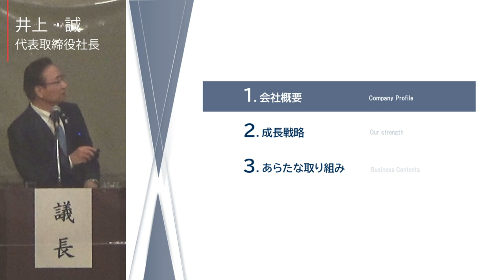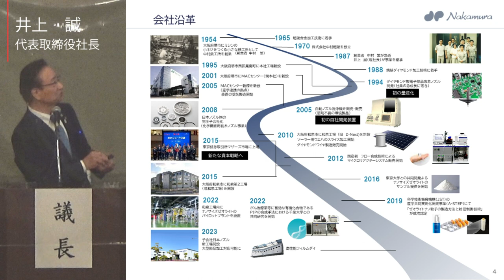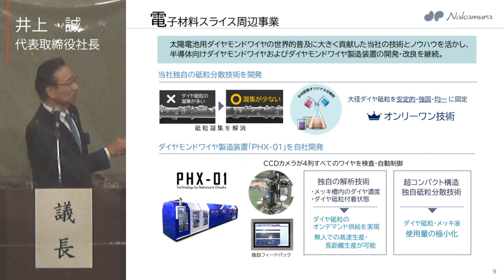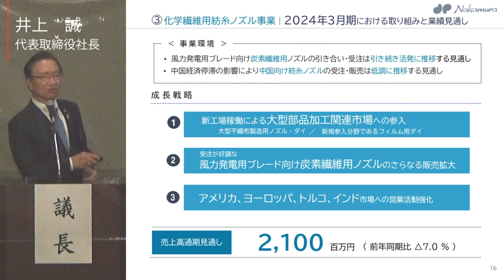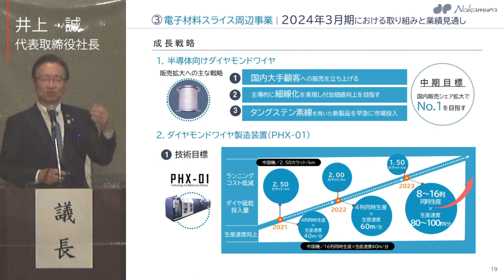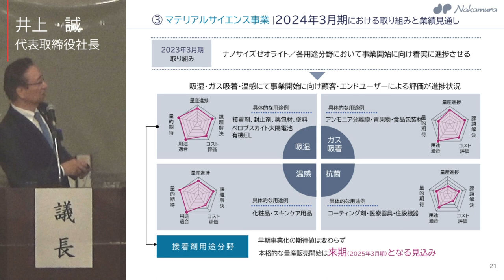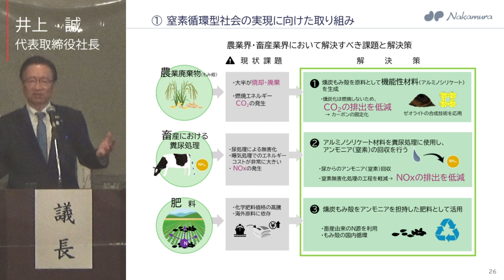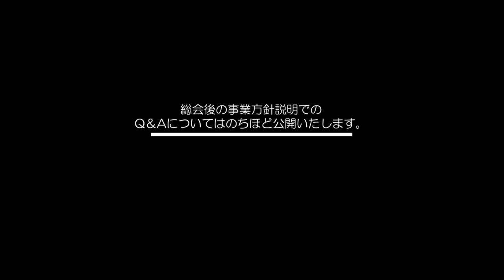株式会社中村超硬 第53回株主総会後事業方針説明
株式会社中村超硬　動画にアクセス頂き誠にありがとうございます。
動画で使用している資料PDFは下記よりご覧ください。